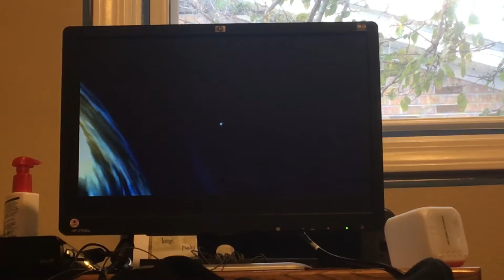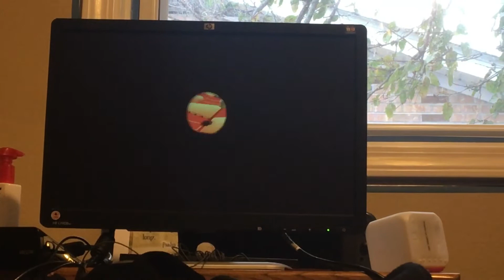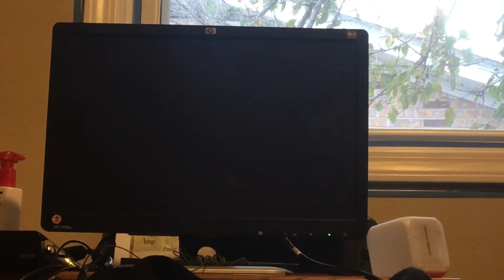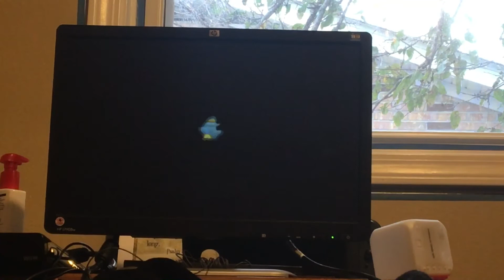Super Mario galaxy 2 the bulb berrys mysterious glow